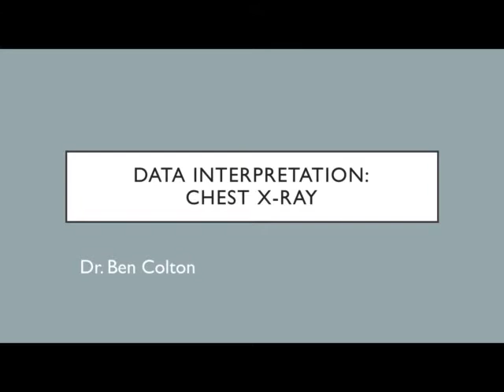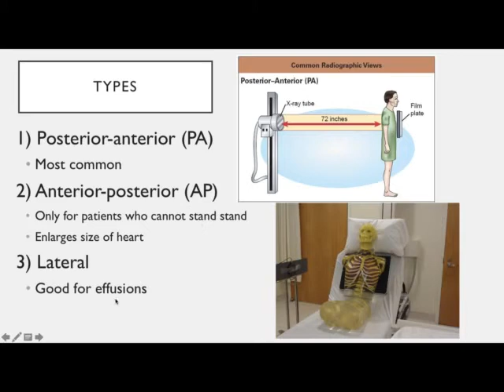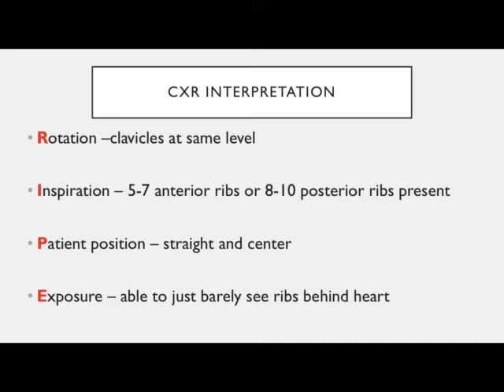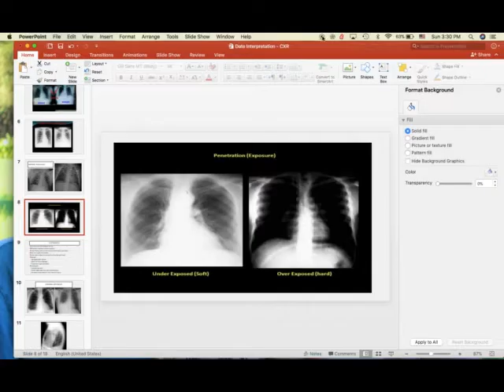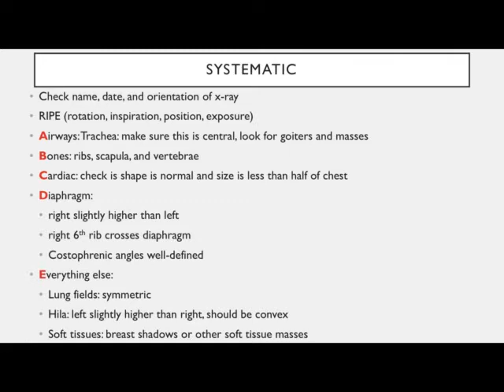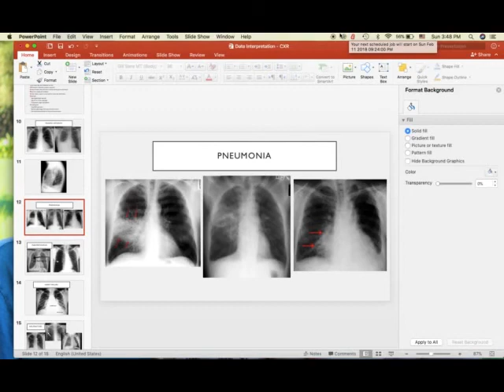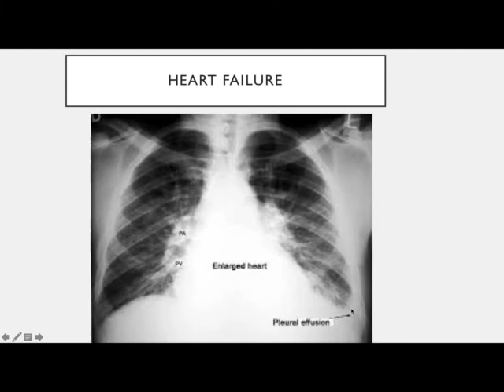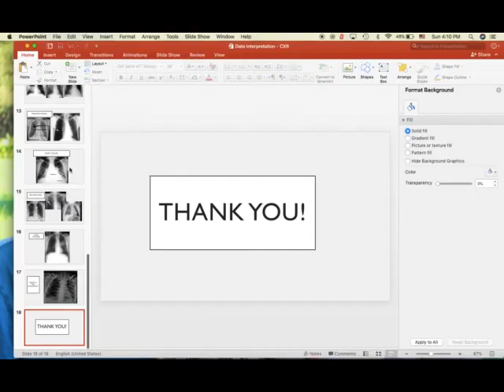2 Respiratory DI CXR Lecture